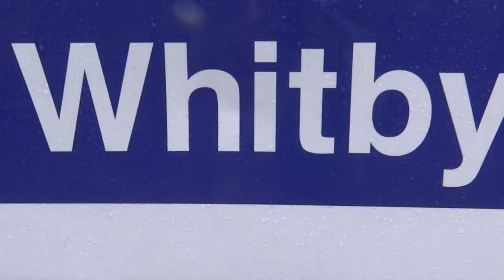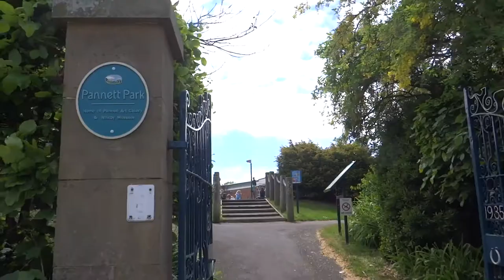049. АНГЛИЯ: Пони сжевал мои волосы вместо сена в городе УИТБИ (Северный Йоркшир)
049. АНГЛИЯ: Пони сжевал мои волосы вместо сена в городе УИТБИ (Северный Йоркшир)

Куда сходить, что посмотреть в городе Северного Йоркшира - Уитби, рассказываю в этом ролике!

Красочная набережная, городской и морской музеи, живописный парк, достопримечательности, улочки, шотландская свадьба, мистическое аббатство, веселые лошадки - все это, и многое другое можно найти в маленьком городке на северо-восточном побережье Англии!